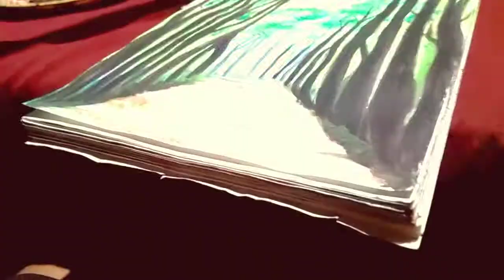Simple Forest Painting 😍🌳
Hi..
Friends
I used water colour Tubes (camel)
took 1+ hour

Hii..
Gyz...
Mahadev🔥❤️‍🔥drawing

This is my new art Channel.
Dangerous 😱💔 save your baby

Hii..
Gyz...